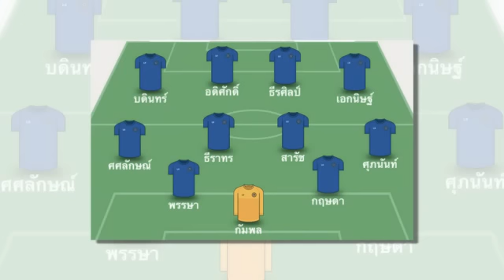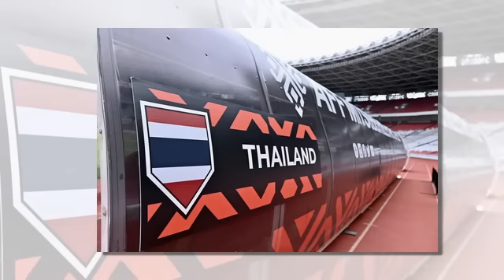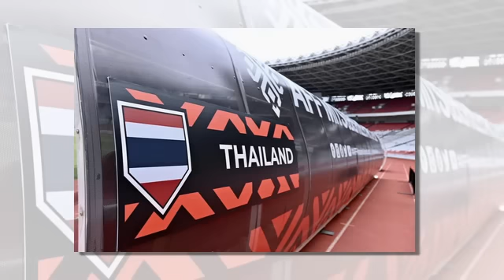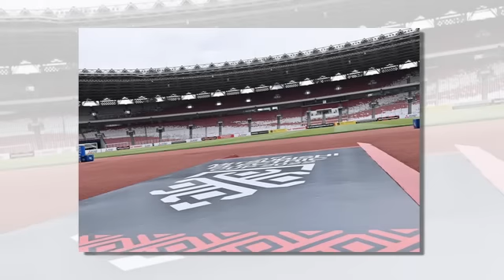ทันข่าวภาคค่ำ ฟุตบอลไทย 28/12/65 ปิยะพงษ์ ตำนานทีมชาติไทย เปิดผัง 11 แข้ง "ช้างศึก" ดวล อินโดนีเซีย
1.ปิยะพงษ์ ตำนานทีมชาติไทย เปิดผัง 11 แข้ง "ช้างศึก" ดวล อินโดนีเซีย
2.ความรู้สึกแฟน Indonesia ก่อนเกมชี้ชะตาดวล "ทีมชาติไทย"
3.ชิน แต ยัง กุนซือเกาหลีใต้ เปิดใจหมดเปลือก ก่อน "อินโดนีเซีย" ดวล ทีมชาติไทย
4.พร้อมแล้ว! สังเวียนแข้ง "นรกทีมเยือน" อินโดปะทะไทย 29 ธ.ค.นี้
5.ส.บอลไทยเอาจริงเช็กกล้องวงจรปิดจับคนจุดพลุแฟร์